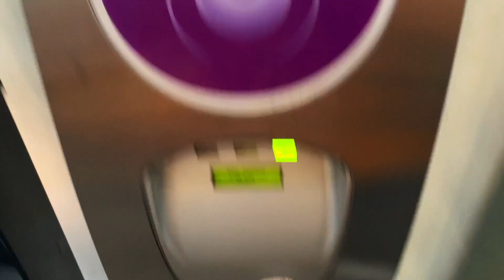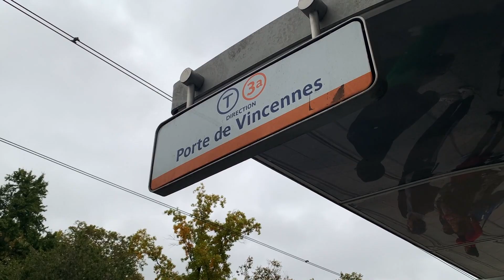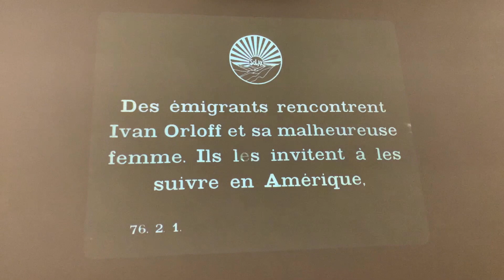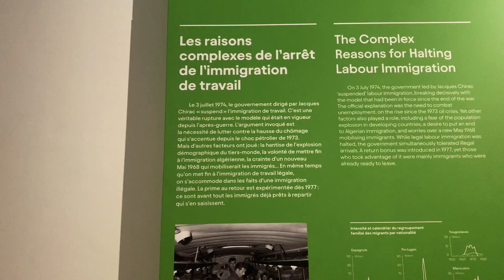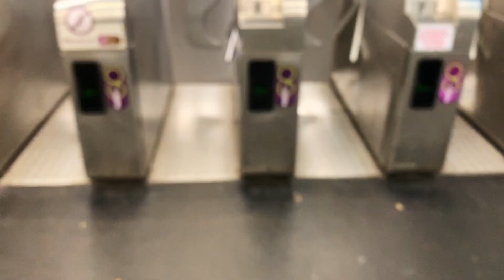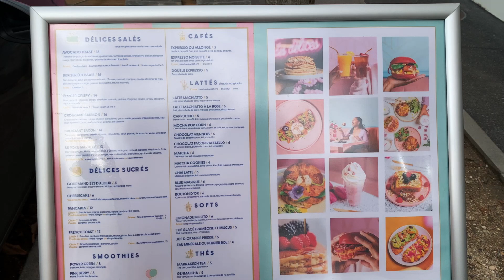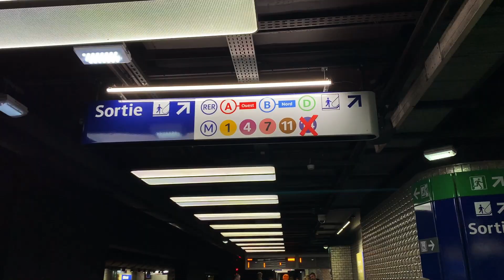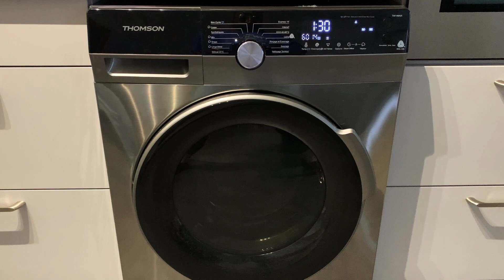New Favorite Paris Museum | Americans Visit Immigration Museum, Vibrant Aquarium, and Brunch Spot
🌍 Did you know that there’s a place in Paris where you can discover impactful immigrant stories and learn about tropical underwater life in the same building? When we found out that the Palais de la Porte Dorée in the 12th arrondissement housed both the Musée de l'histoire de l'immigration (Immigration History Museum) and an aquarium, we knew we had to check it out! Join us as we travel from our home base in Palaiseau to spend the day in Paris exploring the newly-renovated Immigration History Museum and hanging out with the fish at the tropical aquarium. We’ll also grab brunch from a delicious and instagrammable restaurant in Paris called Marvely. As Americans in France, days like this remind us of why we love living so close to the capital! Have you ever been to the Palais de la Porte Dorée? Which exhibition interests you most?